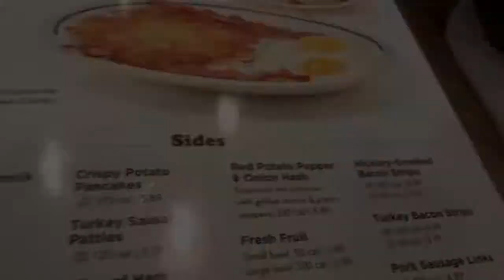Keith & Kaye My Little Philipina Vlog # 69 Breakfast at Ihop Surprise for Kaye.